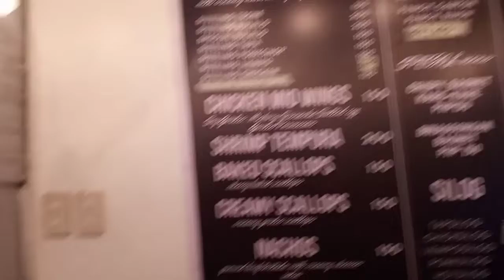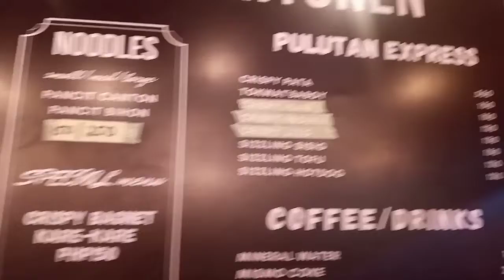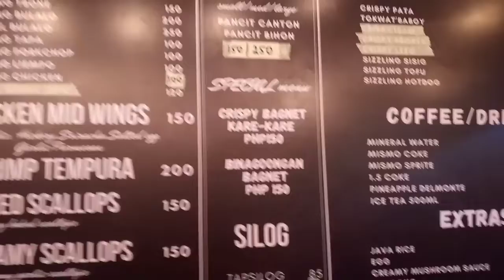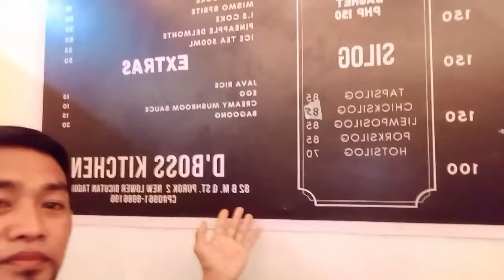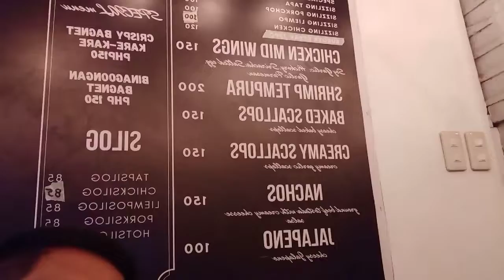D'Boss Kitchen | May sponsor sana legit | Team Katigulang